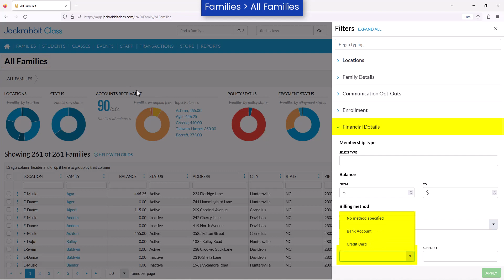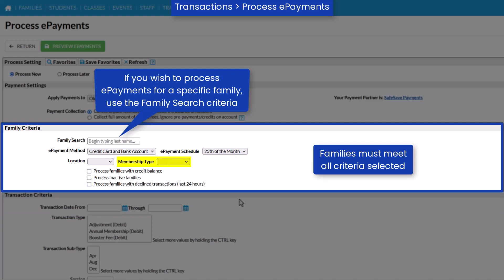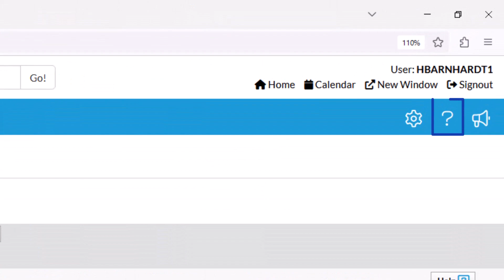Use Process ePayments to Create ePayments for Multiple Families at Once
Save time by processing customer credit cards and bank account drafts for multiple families all at once!